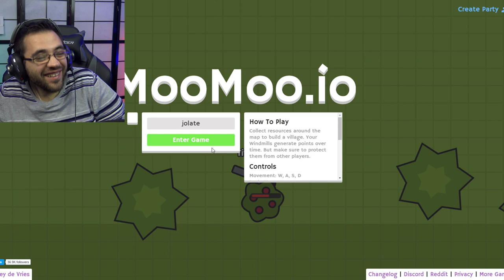L'UNION FAIT LA FORCE ! moomoo.io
L'union fait la force et l'oignon fait la farce ! moomoo.io
moomoo.io fr